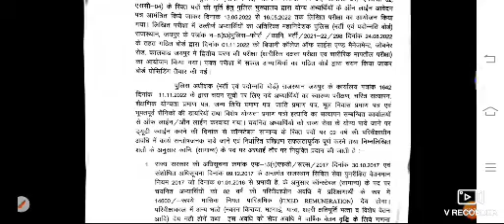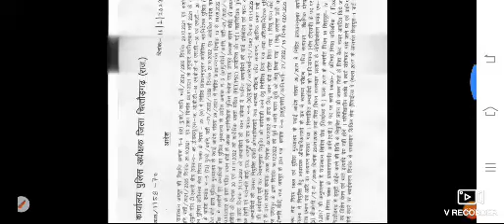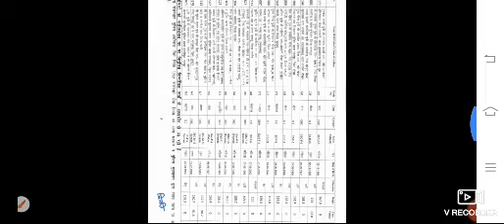राजस्थान पुलिस कांस्टेबल भर्ती 5 ज्वाइनिंग लेटर जारी बड़ी खुशखबरी|Raj Police 5 joining List Jari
RajasthanPoliceBhartiJoiningList